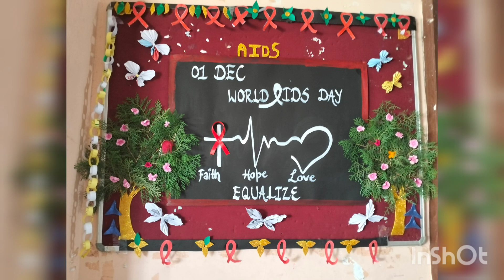Aids day poster competition in kalawati nursing & paramedical institute kasaganj